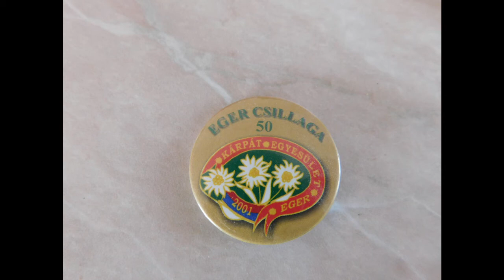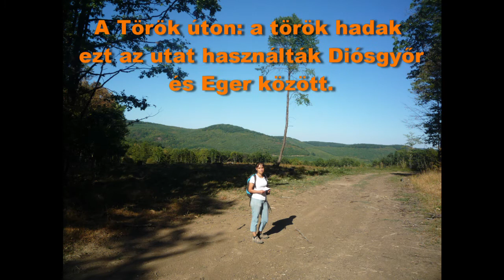18. 2013 Eger csillaga bükki házak 50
Egy teljesítménytúra a vadregényes Bükk-hegységből. Bár 50 kilométeresként volt meghirdetve, valójában csak 41 km volt, mivel a szervezőknek sikerült Felsőtárkányból és nem Egerből indítani. Felhívom a figyelmet Felsőtárkány címerére, melyben az egyik legritkább orchidea: a boldogasszony papucsa szerepel, ugyanis ennek a növénynek a közelben van a termőhelye. Varróháztól kezdve megkezdtük hosszadalmas emelkedőnket a Bükk-fennsíkra. Pes-kő házi ellenőrzőpontunk után vált igencsak cudarrá emelkedőnk. Őr-kő háznál értünk fel a fennsíkra. Ezen a szakaszon elidőztünk, ugyanis felmásztunk Őr-kőre, megtaláltuk a Pes-kő csúcsára felvezető jelzetlen szakaszt és természetesen bementünk az Őserdőbe is. Megnyugtatok mindenkit természetkárosítás NEM TÖRTÉNT. Tar-kő előtt kezdtünk el ereszkedni a Bükk-fennsíkról. Stimecz háznál mégcsak 19 km volt teljesítve. A sok látnivaló miatt ezen a szakaszon lassan haladtunk. A fényképek nagy része is ezen a szakaszon készült. Irány a Tamás-kúti, majd a Pazsag erdészház. A Török úton Völgyfő-házig kellett haladnunk. A Barát-rét már a tárkányi völgyben volt közel Felsőtárkányhoz. Szintidőnket teljesen kihasználva érkeztünk meg a célba.